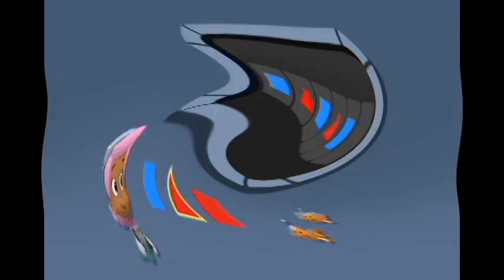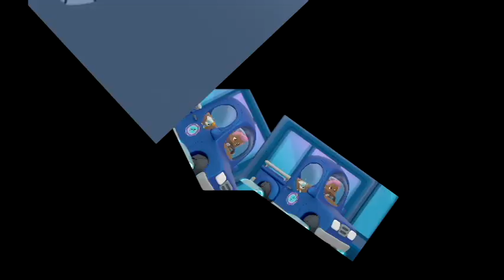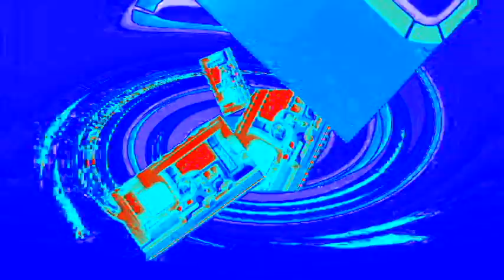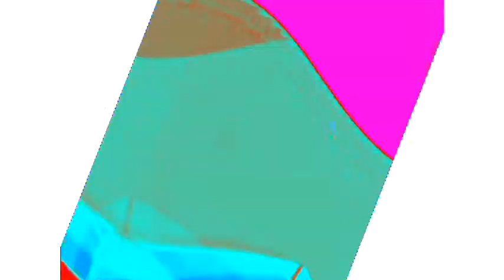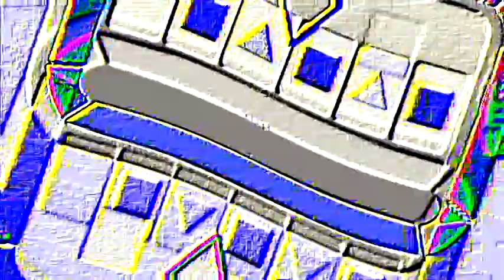Veg Replace Tennis Bubble Guppies Defeat an EVIL ROBOT 🤖 Bubble Guppies Rounds